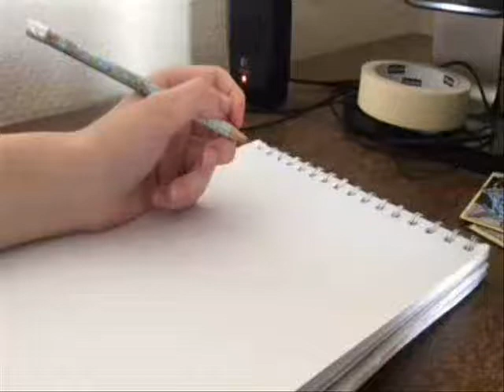Speed Drawing: Shyguy from Mario Drawing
Hello!